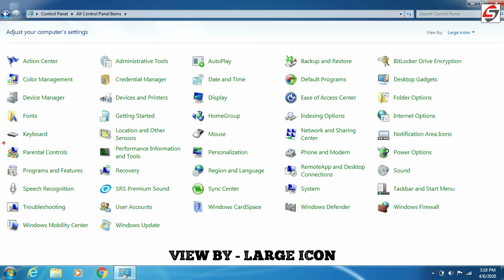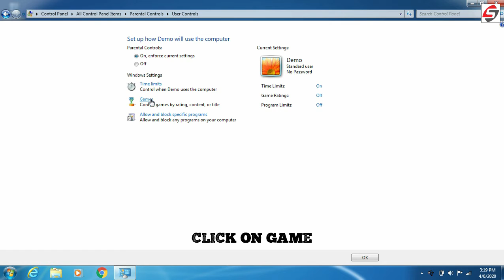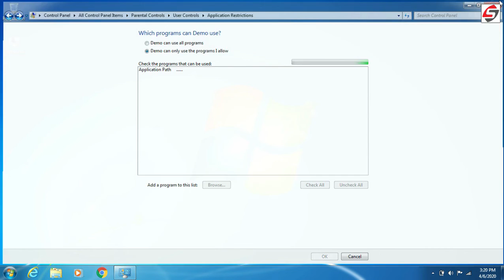How to Set Up and configure Parental Controls on Windows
in this video we learn How to Set Up and counfigure Parental Controls on Windows and much more.

This video is original, made by SOFTLAB. We hope this video will help you.